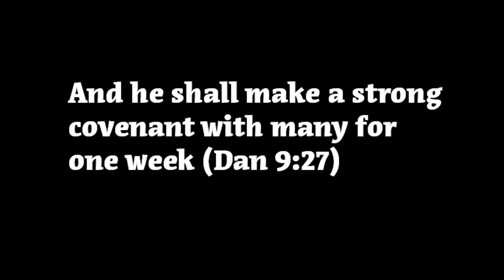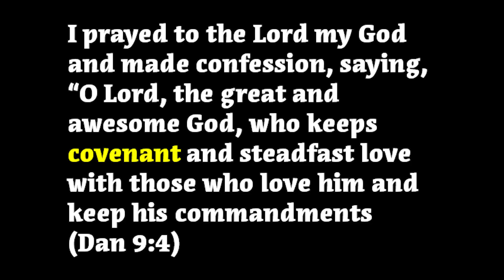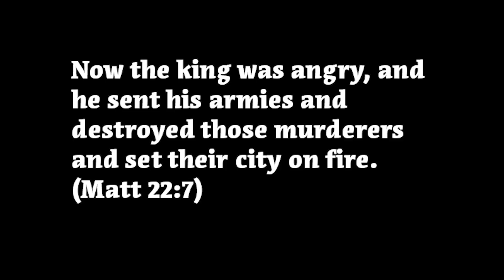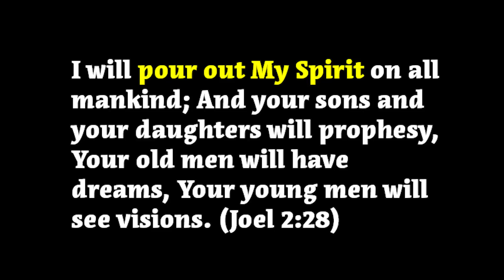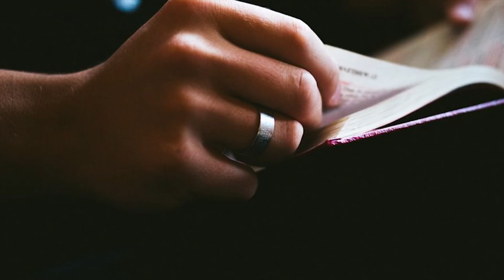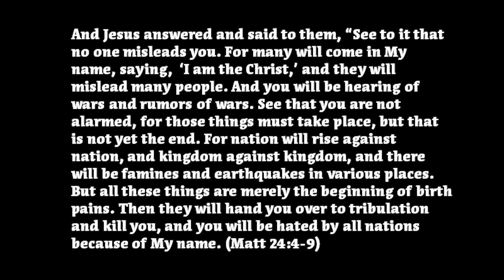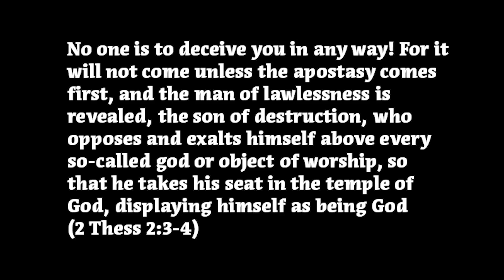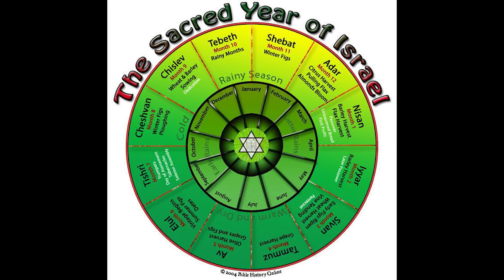What Event Begins the Tribulation (70th Week of Daniel?)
What event begins The Tribulation or 70th Week of Daniel? Is it a peace treaty with the Antichrist, the Rapture, the revealing of Antichrist, the start of the twice daily sacrifice, or is it something else? It is crucial that we know because those days are almost here. Watch this Nelson Walters video to find out and why knowing will help prepare us for those times.